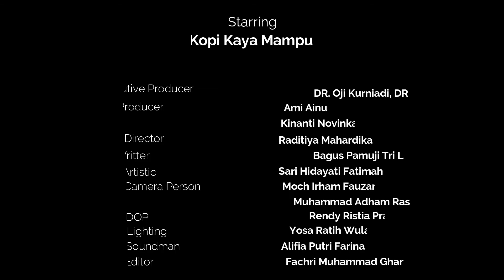Kopi Kaya Mampu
Executive Producer : DR. Oji Kurniadi., Drs., M.Si
Producer : Ami Ainun & Kinanti Novinka
Director : Raditiya Mahardika
Script Writer : Bagus Pamuji Tri Laksono
Cameraman : Moch Irham Fauzan & Muhammad Adham Rashif
DOP : Rendy Ristia Pratama
Artistik : Sari Hidayati Fatimah
Lighting: Yosa Ratih Wulan
Soundman : Alifia Putri Fahrani
Editor : Fachri Muhammad Ghani
Special Thanks to Laboratory of Cinematography UNISBA